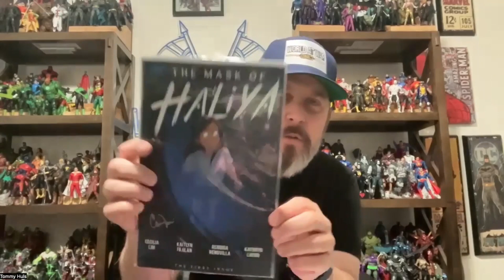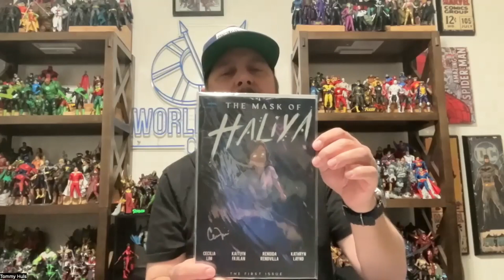Kwento Comics team Joins the podcast to talk The Mask of Haliya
Three of Kwento Comics team of Waverley Lim, Kaitlyn Fajilan, and Minerva Fox join the podcast to talk about their successful comic series The Mask of Haliya.

We had a blast talking about comic creating, character development, story telling, and Kwento being the only known all female Asian comic book publisher.

In addition we received exciting news that the Kickstarter for issue 6 is officially live! Use this link to support! Use this link!